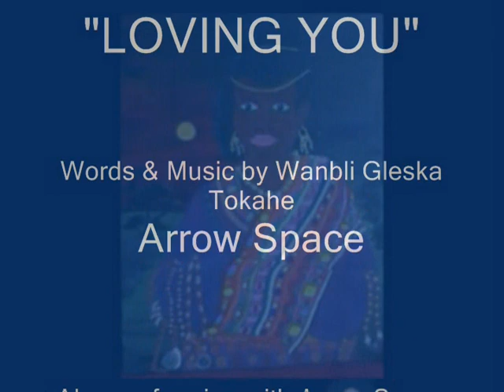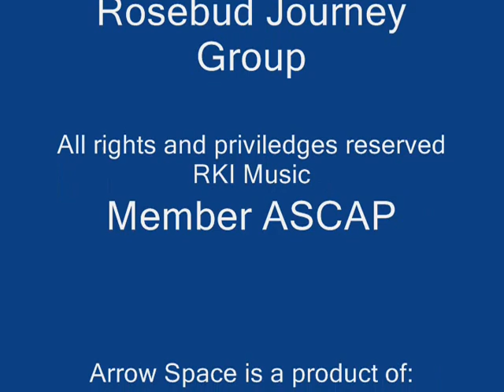"LOVING YOU" Recorded Live by Wanbli Gleska Tokahe & Arrow Space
"Loving You" words & Music by Wanbli Gleska Tokahe recorded live at Rosebud Journey Music concert in St. Francis Community Center on the Rosebud Sicangu Reservation.  Also backing up Arrow Space is Steve Leader Charge and The Rosebud Journey Group.